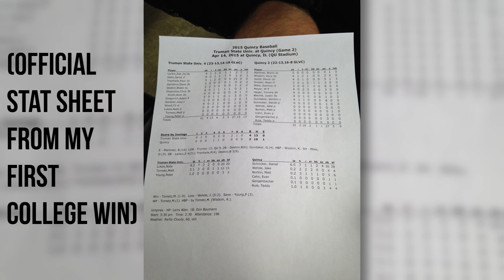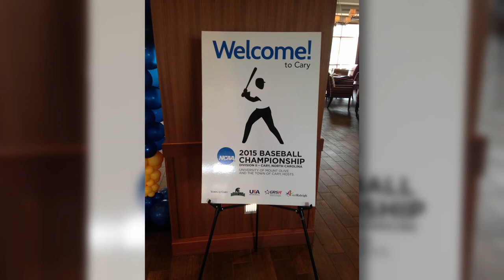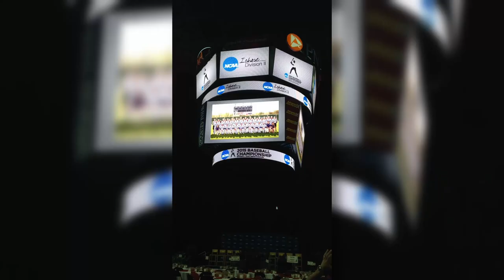From Walk-On to College World Series: One Year Journey | Inspiring Story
This is the inspiring story of a walk-on athlete who defied the odds to achieve his dream of playing in the College World Series. In just one year, he went from being a redshirt to becoming an integral player on his team, and helped lead them to the championship game. This journey wasn't easy, but through hard work, dedication, and a never-give-up attitude, he was able to overcome obstacles and make his dream a reality. Watch this video to be inspired and learn how you can also achieve your goals, even if the odds seem stacked against you.